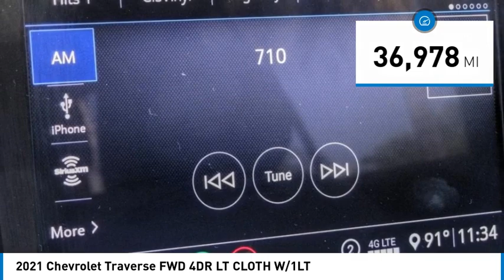2021 Chevrolet Traverse HEMET BEAUMONT MENIFEE PERRIS LAKE ELSINORE MURRIETA 720201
2021 Chevrolet Traverse FWD 4DR LT CLOTH W/1LT

Gosch Chevrolet
400 Carriage Circle

GOSCH AUTO GROUP PROUDLY SERVING HEMET, BEAUMONT, MENIFEE, PERRIS, LAKE ELSINORE, MURRIETA, AND SURROUNDING SOUTHERN CALIFORNIA LOCATIONS. THIS GRAY 2021 Chevrolet TRAVERSE IS EQUIPPED WITH A 3.6L V6 SIDI VVT, AUTOMATIC TRANSMISSION, AND RECEIVES AN ESTIMATED 18 City/27 Hwy MPG. 2021 Chevrolet TRAVERSE FWD 4DR LT CLOTH W/1LT CARFAX One-Owner. Clean CARFAX. Satin Steel Metallic 2021 Chevrolet Traverse LT 1LT FWD 9-Speed Automatic 3.6L V6 SIDI VVT **CARFAX 1 OWNER **, **CLEAN CARFAX**. Recent Arrival! 18/27 City/Highway MPG Awards: * 2021 IIHS Top Safety Pick with optional front crash prevention and specific headlights If you have any questions or would like some general information about financing or would like a price quote on a new or used vehicle please call. Stock #: 720201 | VIN: 1GNERGKW8MJ121467 | 2021 Chevrolet Traverse FWD 4dr LT Cloth w/1LT TRACTION CONTROL SECURITY SYSTEM Gosch Chevrolet